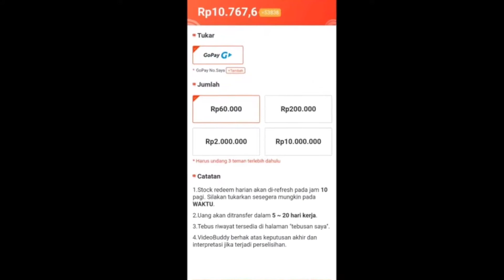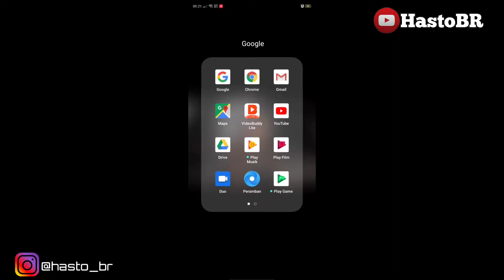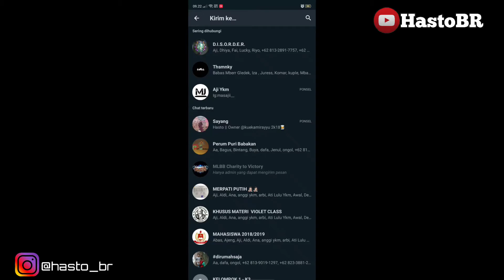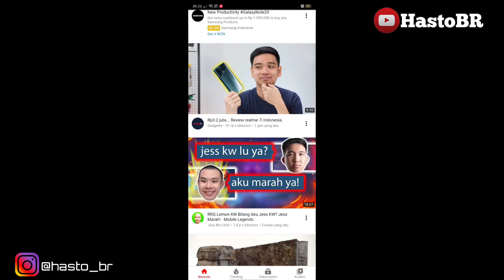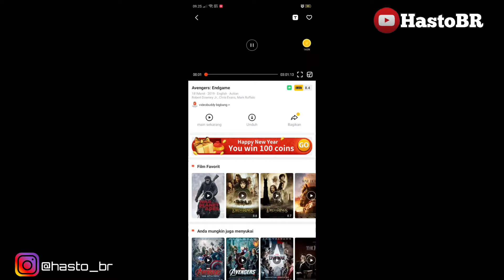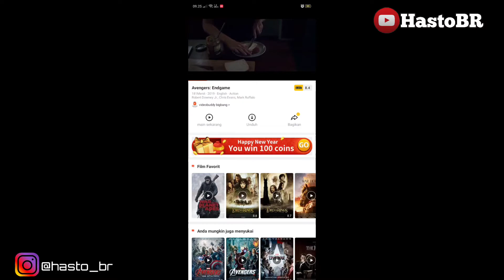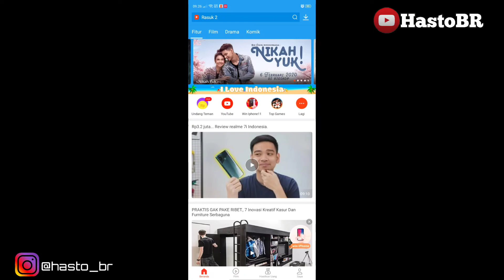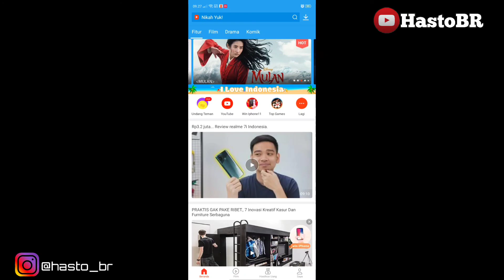Trik Mendapatkan Uang hanya dari nonton YouTube dan Film - Cara dapat Uang di internet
Download apk
Cara menaikkan views dengan mudah

Upload konten :
- Tutorial ✓
- Vlog✓
- Kuliner✓
- Otomotif✓
- Edukasi✓
- Prank✓
- Game✓